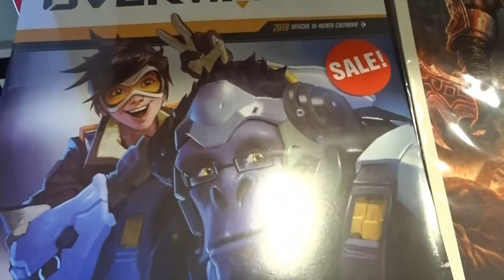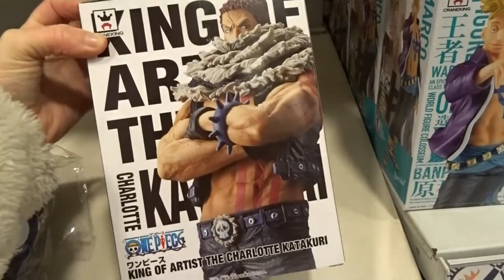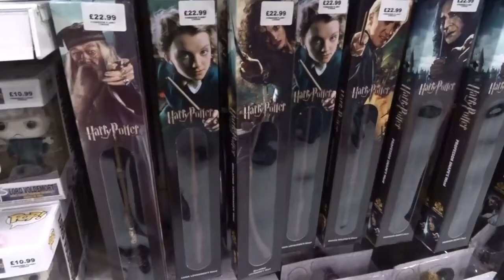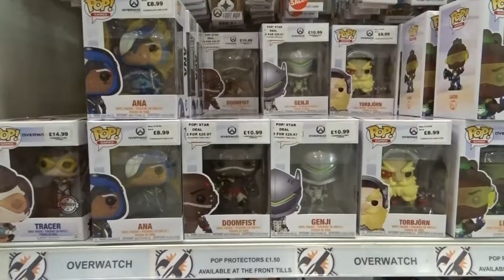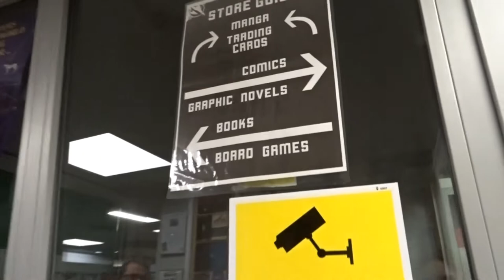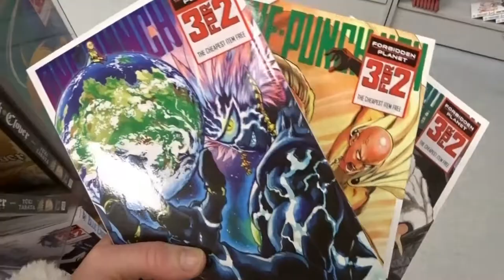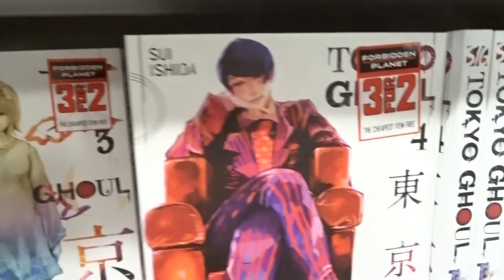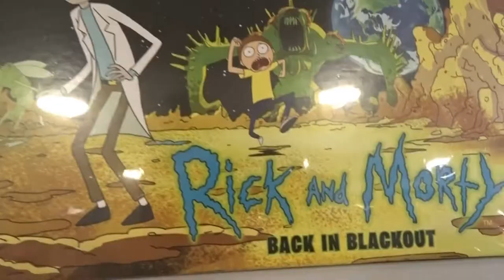Otaku Himmel in London - Forbidden Planet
Mein erstes Otaku Video aus London.
Ich hoffe es gefaelt euch und freut euch auf weitere Videos
Gerne koennt ihr mir in den Kommentaren eure Video Wuensche da lassen. :D